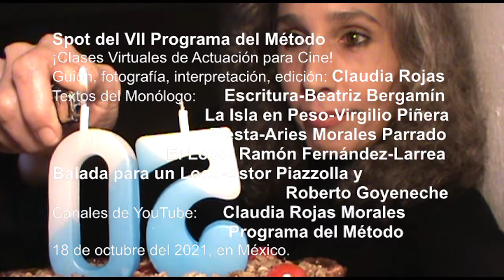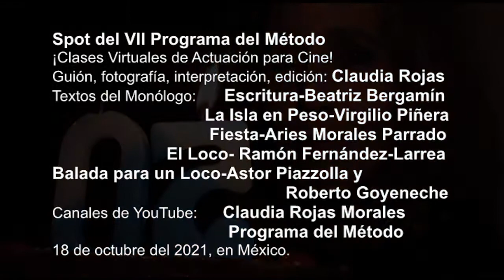SPOT del VII Programa del Método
¡Clases Virtuales de Actuación para Cine!
Guión, fotografía, interpretación, edición: Claudia Rojas
Textos del Monólogo:
Escritura- Beatriz Bergamín
La Isla en Peso- Virgilio Piñera
Fiesta- Aries Morales Parrado
El Loco- Ramón Fernández-Larrea
Balada para un Loco- Astor Piazzolla y  Roberto Goyeneche
Canales de YouTube: Claudia Rojas Morales
Programa del Método
18 de octubre del 2021, en México.